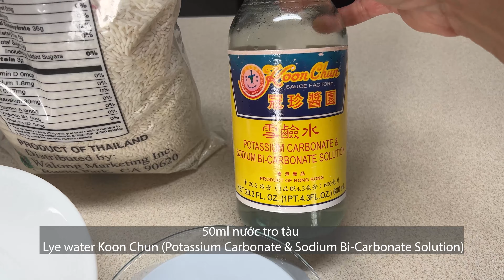Cách Làm Bánh Ú Tro Trong Veo Hạt Nếp Tan - Lye Water Sticky Rice Dumplings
Bánh ú tro, bánh tro, gio có mùi vị, màu sắc, và sự kết cấu đặc biệt.  Hạt nếp tan mịn, màu vàng hổ phách, trong gần giống tinh bột, thơm mùi đặc trưng, không hề bị đắng, đó là nhờ chất tro được dùng để tăng độ pH của nếp.  Chất tro này có thể lấy từ tro bếp gạn lóng lấy nước trong, hoặc mua nước tro bán sẵn (lye water), hoặc mua dạng tro bột như potash/ pottasche/ potassium carbonate/Kalium carbonate (K2CO3), hoặc bột lye for baking / Sodium Hydroxide (NaOH).  Để tăng độ pH, có thể dùng baking soda, lime water, hoặc vôi để ăn trầu, làm dưa ( calcium carbonate/pickling lime)...Màu sắc và mùi vị bánh tro dễ dàng đạt khi dùng một hay kết hợp các chất kể trên, nhưng để bánh mịn trong, hạt nếp tan thành bột, nhất là bánh phải ngon, không có vị đắng, an toàn cho sức khỏe, thì phải cần sự chính xác và kinh nghiệm.  Số lượng, nồng độ tro lye/lime cần xài, thời gian ngâm, nấu...

Nguyên Liệu - Ingredients:
- 200g (1 cup) nếp - Glutinous rice
- 50ml nước tro tàu - Koon C Lye water Koon Chun (Potassium Carbonate & Sodium Bi-Carbonate Solution)
* Chai này tôi mua cả chục năm rồi, nên nồng độ có thể thay đổi.  Bạn mua
hiệu khác, hoặc mới thì thử với số lượng 30ml (2Tbsp) cho 200g nếp, nếu
nếp không nát, thì tăng lên.  Hoặc cứ xài giống liều lượng của công thức này,
ngâm ngắn hạn hơn, và xả lại nước nhiều lần...Xem kỹ clip để thêm nhiều điều cần lưu ý.
- 1 cup nước/ water
- 1/2 tsp muối - sea salt (optional)

Nhân đậu xanh dừa - Mung bean coconut fillings:
Nhân Đậu xanh - Mung Bean Fillings:
Cho 400g nếp, công thức này có 200g nếp, nên chia đôi ra
Vì là thử công thức nên không làm số lượng nhiều
Đậu xanh - 70g mung bean
Nước - 70g water
Đường vàng - 50g brown sugar
Dừa bào mịn - 50g grated coconut hoặc 100ml nước cốt dừa (coconut milk)
Vani - 1/2 tsp - vanilla
Muối - 1g sea salt

Dụng cụ - Utensils:
- Bamboo Leaves - Mua Lá Tre
- Lye Water - Nước Tro Tàu
- USA Cotton Twine
- Muỗng đo - Measure spoons
- Instant pot 6qt Duo
- Instant Pot 3qt Duo 9 in 1
- Instant Pot 8qt Duo 7 in 1